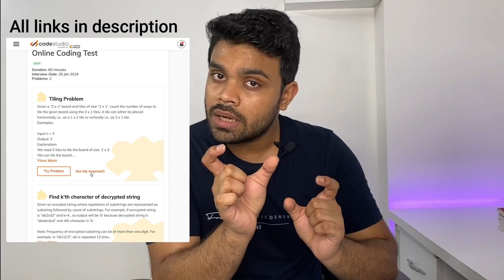Get my Strategy to Crack Amazon Microsoft Google | Best FREE Resources for Placements